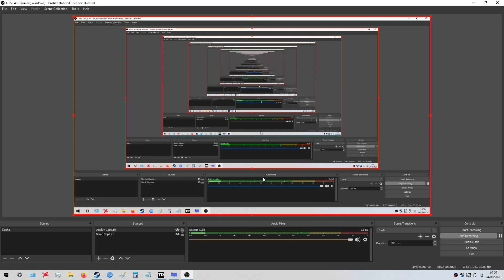Tomb Raider Ship Endurance Boss Fight Bug Glitch Fix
Cap the frame rate with RTSS at 60 fps to fix. If you run the game over 60 fps it will freeze, as demonstrated in this video